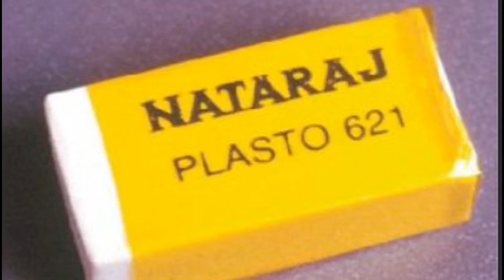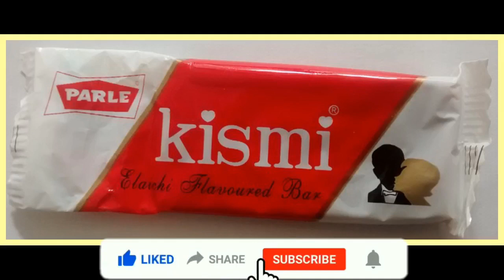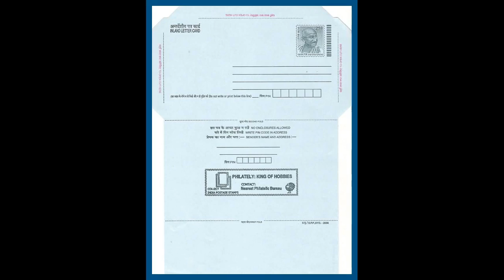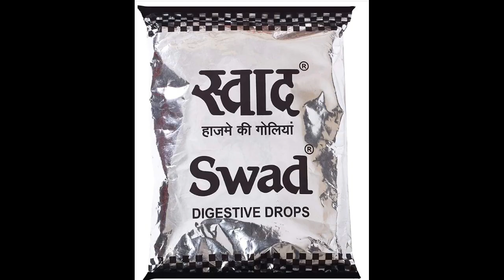Nineties Memories with Malkani Fair / Golden days for Children because no Internet / Nostalgia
Hi Everyone,